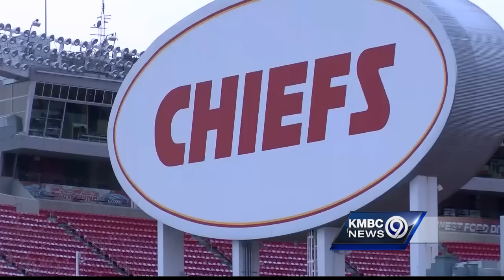Fans should brace for bitter cold at Thursday's Chiefs game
In a crucial game on a cold night, the Kansas City Chiefs will take on the Oakland Raiders Thursday night at frigid Arrowhead Stadium.